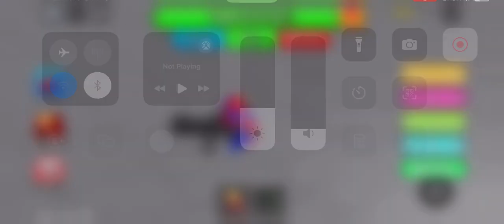ANGER BARRYS PRISON RUN (OBBY) ANGER VS POMNI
*Are you ready to escape the slammer in Roblox's thrilling obby, Barry's Prison Run?* Join me as I take on this challenging course, dodging traps, navigating obstacles, and outrunning the guards in a daring bid for freedom

Can You Outrun Barry? The Ultimate Barry's Prison Run Challenge!
Ever dreamt of escaping a wacky prison in Roblox? Buckle up, because Barry's Prison Run is about to put your parkour skills to the TEST!

Join me on this hilarious and *intense* journey as I attempt to outrun the incompetent guard, *Barry* navigate through *treacherous obstacles, and avoid deadly traps* in my quest for freedom!

Get ready for:

Heart-pounding gameplay as I race against the clock and dodge lasers, spikes, and falling platforms.

Will I achieve glorious freedom, or will Barry send me back to my cell? Watch to find out!
*Can I break free and taste the sweet scent of liberty?

Share your *best times* and *craziest fails* from Barry's Prison Run in the comments below! Let's see who's the ultimate escape artist!

If you've already played Barry's Prison Run, share your best moments and tips in the comments below!